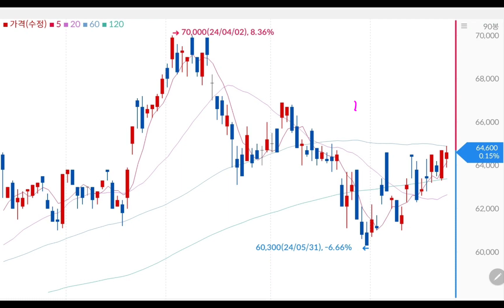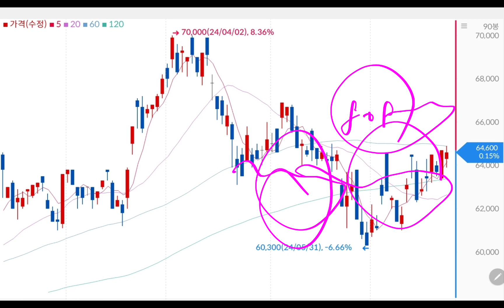삼성전자 투자로 큰 대박을 꿈꾸지 마세요?